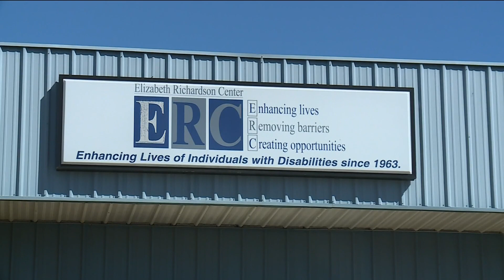ERC holds open house to help community better understand the resources it provides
Today's open house included a tour of the facility and presentations on how to communicate with people who have intellectual disabilities.